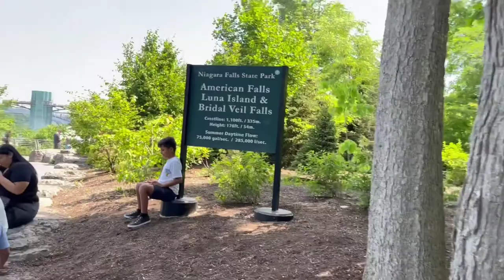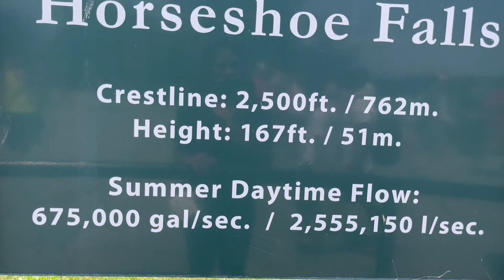Niagara Falls Vlog |Cave of the Winds|Niagara falls state park|Terrapin point|Hindi vlogs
Niagara Falls Vlog |Cave of the Winds|Niagara state park|Terrapin point|Hindi vlogs
Hey all
How are you doing I hope you are doing good in this vlog I am sharing our last day of Niagara Falls visit I hope you like this video and if you do then please give this video a like and please subscribe to my channel 🙏🏻